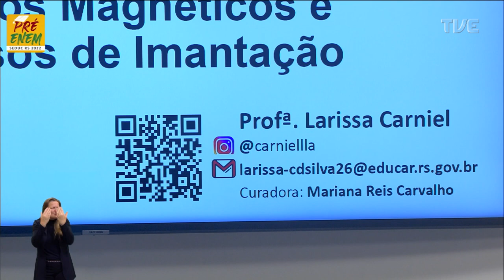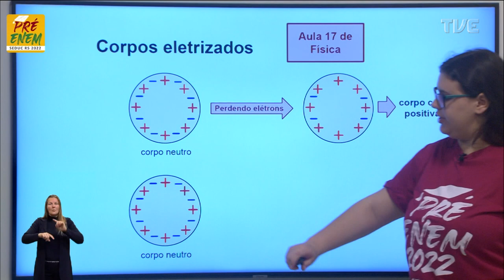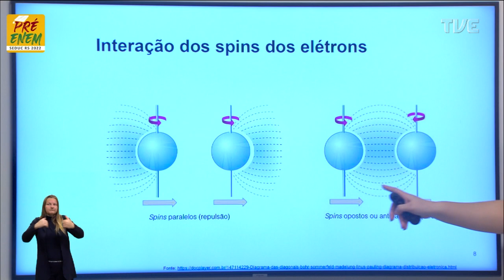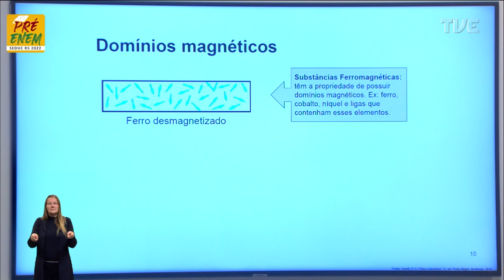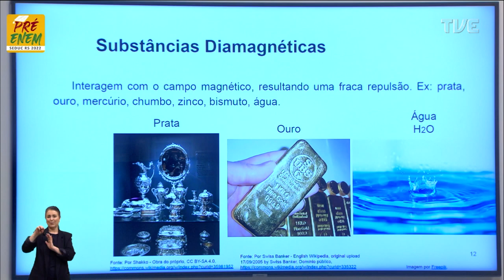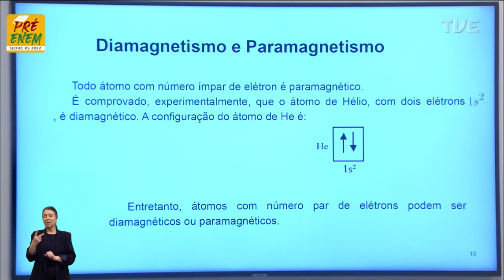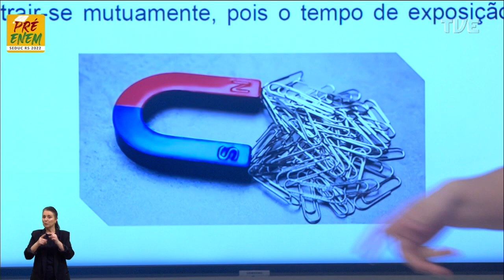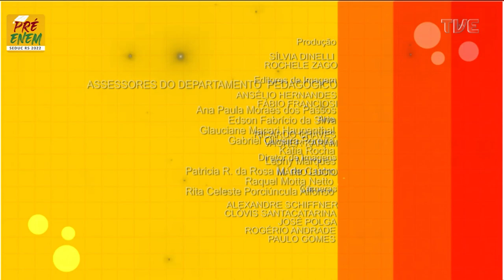Pré-Enem 2022 - Física - Aula 27 - Domínios Magnéticos e Processos de Imantação -15/09/2022